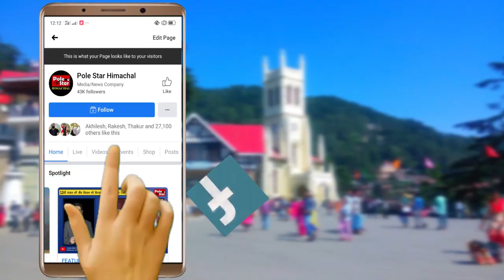जब भरी सभा में CM ने अनिल शर्मा से पूछा, मंडी से दस विधायक हैं न भाजपा के।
संस्कृति सदन मंडी में सरदार पटले यूनिवर्सिटी के शुभारंभ को लेकर आयोजित समारोह उस वक्त ठहाकों से गूंज उठा जब सीएम जयराम ठाकुर ने अपने संबोधन के दौरान भरी सभा में सदर विधायक अनिल शर्मा की तरफ देखते हुए पूछा कि ’’मंडी से भाजपा के 10 ही विधायक हैं न’’। सीएम के मजाकिया अंदाज में ऐसा कहते ही पूरी सभा ठहाकों से गूंज उठी।